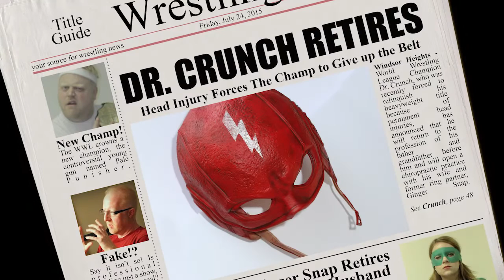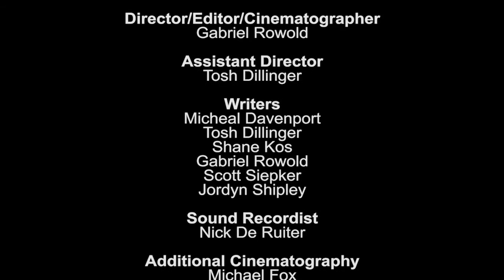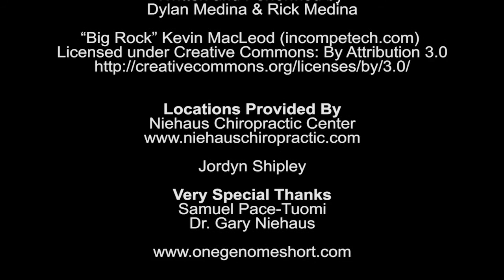Making Adjustments - 48 Hour Film Project Des Moines 2015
For the 10th consecutive year, One Genome Short Productions has completed the 48 Hour Film Project in Des Moines, Iowa. We hope you enjoy our 2015 entry, "Making Adjustments."

Genre: Fish Out of Water
Character: Harold or Harriett Meyers, Doctor
Prop: A Broom
Dialogue: How's that supposed to help?

How does a retired professional wrestler adjust to life outside the ring? By cracking backs and taking names, of course! Watch Dr. Crunch and his faithful assistant, Ginger Snap, take on their greatest opponent yet—a new career.

"Making Adjustments" won Best Costumes and Best Original Song.